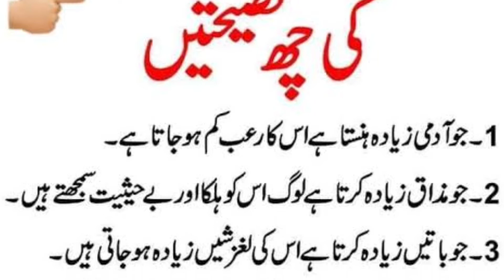Hazrat Umar Farooq Ki 6 Nasihatein | حضرت فاروق رضی اللہ تعالی عنہ کی چھ نصیحتیں